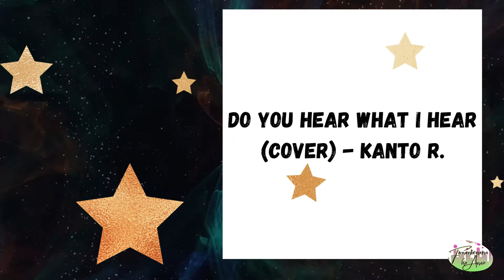ANTSAN KIRA FIDERANA D C MALAGASY CHOIR AMBOARAMPEO & FTK D C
Arahinao eto ny Antsampanahy Krismasy Virtoaly FMK-DC izay ahitana ny
Feon'ny Tanora Kristianina DC sy ny Amboarampeo DC
Washington DC 12 Dec 2020